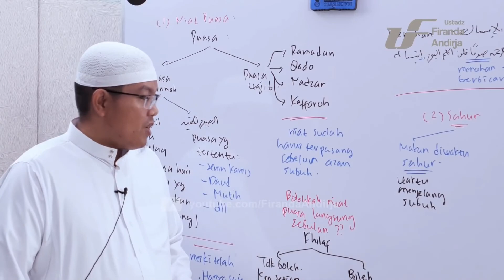MAKAN JAM SATU MALAM BUKAN SAHUR, TAPI MAKAN MALAM - USTADZ DR FIRANDA ANDIRJA, LC, M.A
Sumber vidio dari: ‎@Firanda Andirja

▪︎Terima kasih▪︎